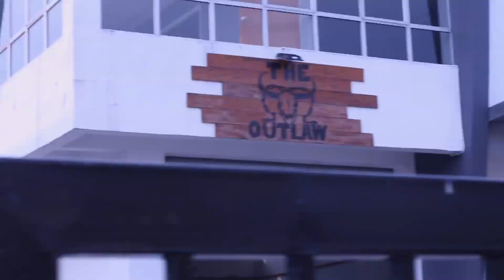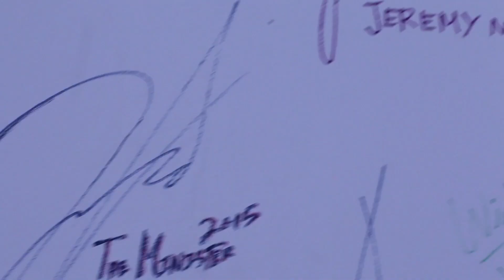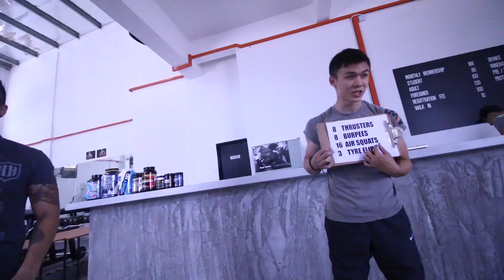The Beginning Of THE OUTLAW!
Our New Home!! What it's all about !

Opening Hours:
Monday-Sunday 8am-3am